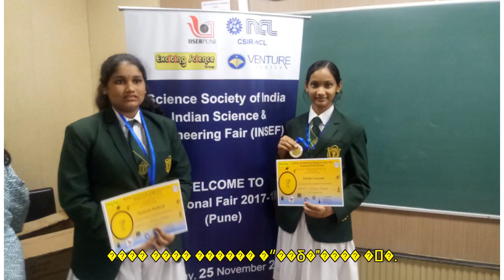[��ħ] ü��(9�̴״� ���� 12.7���������� ��Ȱ��) (�λ�, LG, ����) - ���ϰ��� ���Ǽ���